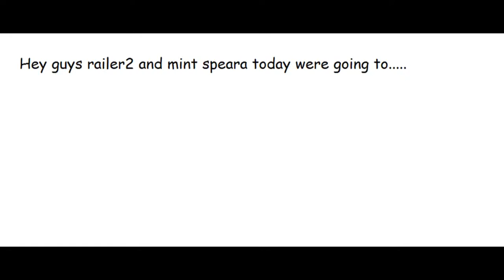trainaix and memes and a ef3 tornado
i made some trainiax note some are not mine plus i made the ef3 explosion